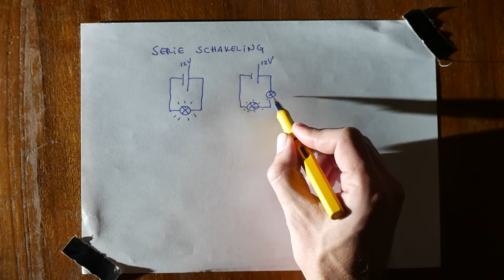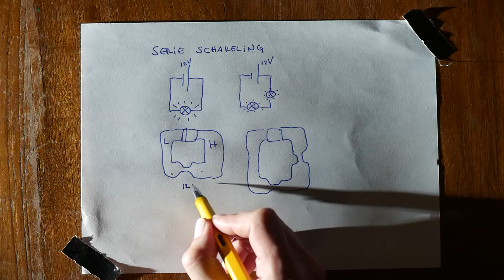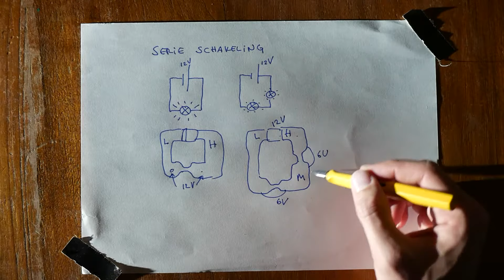twee lampjes in serie als water